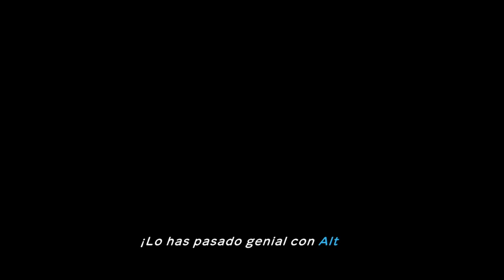POKÉMON MUNDO MISTERIOSO: EQUIPO DE RESCATE DX | WALKTHROUGH | RECLUTANDO A RAYQUAZA #20